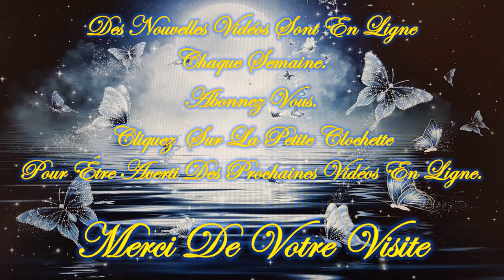❤️🕯️Message de L'ARCHANGE AZRAËL de ce Lundi 3 JUIN 2024 🕯️❤️ Je t'invite à le découvrir💚